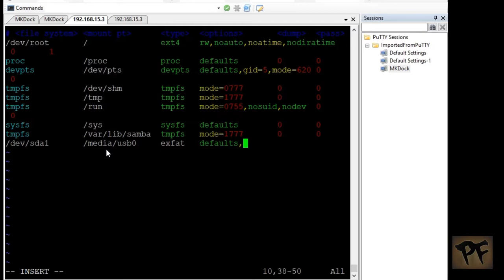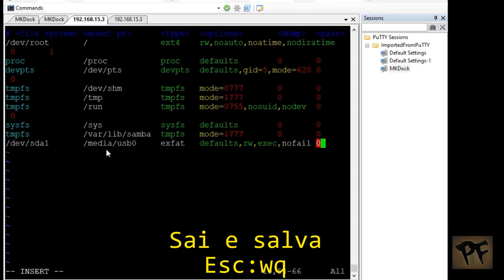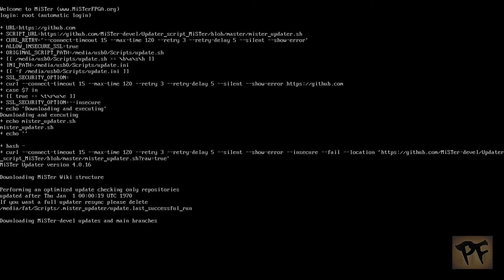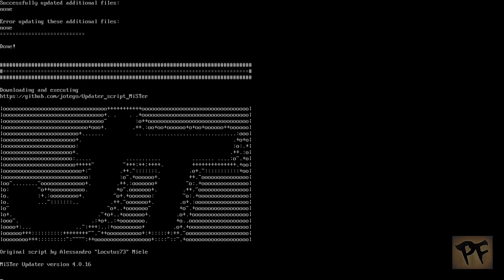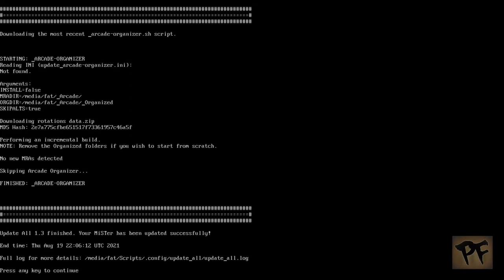(MiSTer) Instalação de HD Externo no MiSTer FPGA - Correção de erro de permissão - Parte 1 🇧🇷